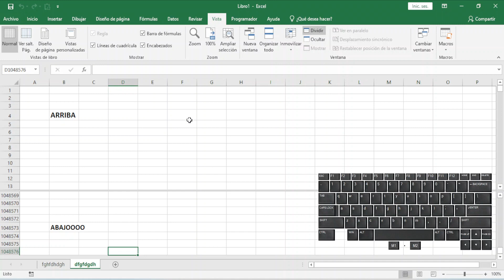como ver dos zonas en Excel dividir la pantalla - Fundamentos Básicos Excel Parte 7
¡Te damos la bienvenida a la séptima entrega de nuestro curso "Fundamentos Básicos de Excel"! En esta lección, te sumergirás en una habilidad fundamental para optimizar tu flujo de trabajo en Excel: aprender cómo ver dos zonas en Excel al dividir la pantalla. Esta función es una herramienta poderosa que te permite trabajar en dos partes diferentes de una hoja de cálculo al mismo tiempo. Ya seas un principiante en Excel o alguien que busca mejorar su eficiencia en el manejo de hojas de cálculo, este tutorial te proporcionará las claves para dividir la pantalla y ver dos áreas al mismo tiempo.

Saber cómo dividir la pantalla en Excel es esencial para trabajar en proyectos que requieren una visión detallada de dos secciones de datos simultáneamente. Aquí tienes el procedimiento:

Abre tu hoja de cálculo en Excel: Inicia Excel y carga la hoja de trabajo en la que deseas dividir la pantalla.

Selecciona la pestaña "Vista" en la cinta de opciones: En la parte superior de la ventana de Excel, encontrarás la cinta de opciones. Haz clic en la pestaña "Vista" para acceder a las opciones relacionadas con la visualización.

Elige "Dividir" en la sección "Ventana": Dentro de la pestaña "Vista", busca la sección "Ventana" y selecciona la opción "Dividir". Al hacerlo, verás una línea de división horizontal y vertical en tu hoja de cálculo.

Ajusta la posición de la línea de división: Puedes arrastrar la línea de división horizontal o vertical a la ubicación deseada en la hoja de cálculo. Esto te permitirá dividir la pantalla en dos áreas distintas.

Ver dos zonas al mismo tiempo: Una vez que hayas posicionado la línea de división según tus necesidades, podrás desplazarte y trabajar en ambas áreas de la hoja de cálculo de manera independiente. Esto es útil para comparar datos, copiar y pegar información o realizar cálculos en dos partes diferentes de la hoja.

¡Y eso es todo! Ahora sabes cómo dividir la pantalla en Excel y ver dos zonas al mismo tiempo. Esta función es especialmente útil cuando necesitas trabajar en proyectos que requieren una vista detallada de múltiples partes de tus datos.

Dominar esta habilidad te ayudará a aumentar tu productividad en Excel y te permitirá realizar tareas complejas de manera más eficiente. Asegúrate de seguir este tutorial para convertirte en un experto en dividir la pantalla en Excel.

¡Te esperamos en el próximo video de nuestra serie "Fundamentos Básicos de Excel"!